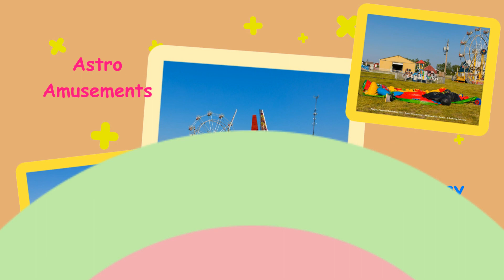Niagara Regional Exhibition 2023 - Astro Amusements Midway & Much More